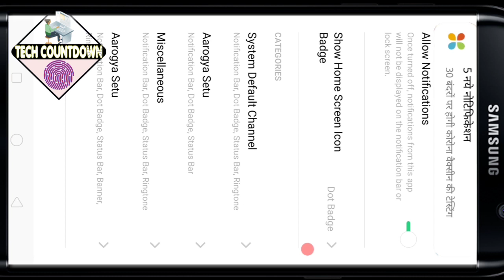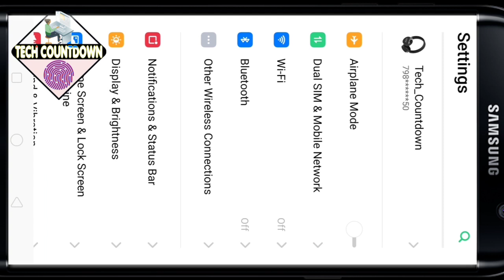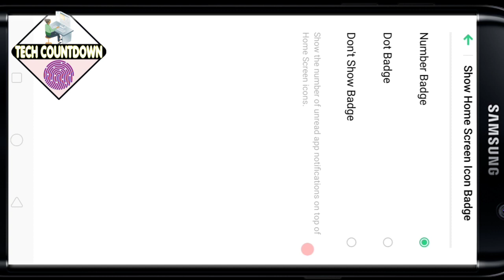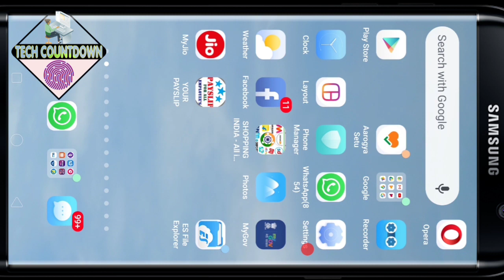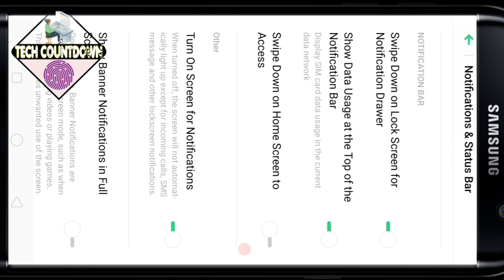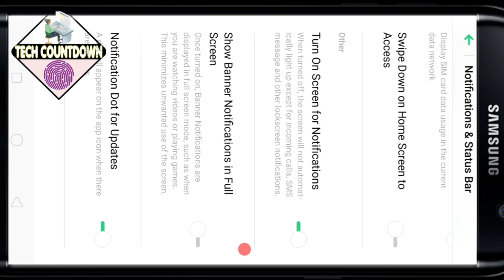बार - 2 आने वाले Notifications को कैसे कंट्रोल करे / All knowledge about Notification and status bar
all notification settings for your mobile